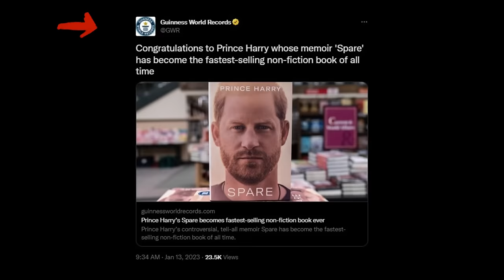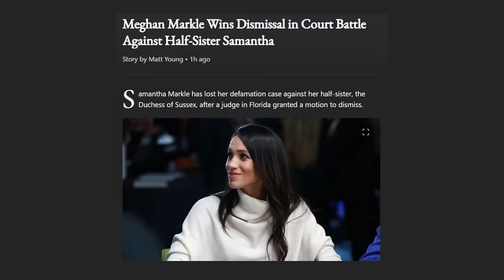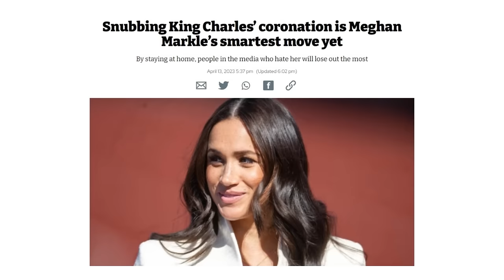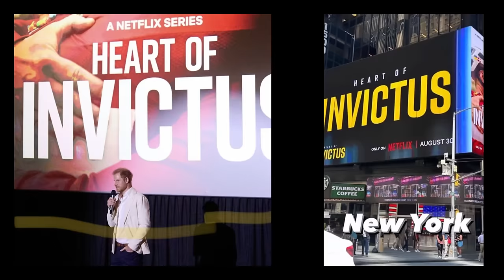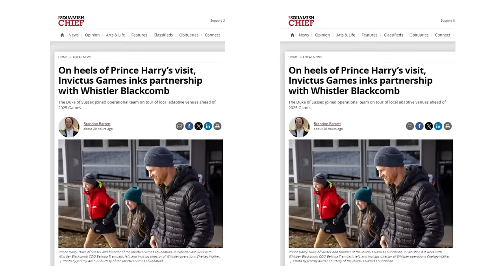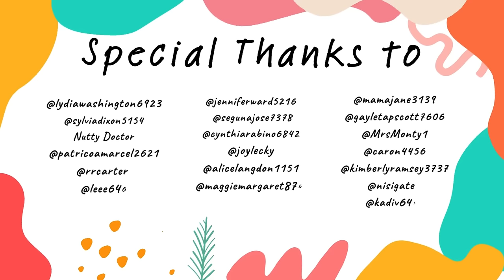Harry & Meghan's Best Moments 2023 Remarkable Rewind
From having the best-selling memoir Spare to winning a landmark court case against the UK tabloids and the Invictus Games, Prince Harry and Meghan had a Steller in 2023.